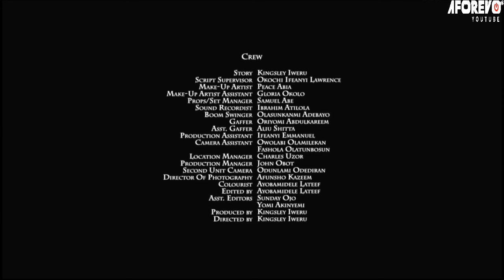Le secret d'une amitié réussie est la prière : Film Nigerian En Francais Complete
pour plus d'exclusivité et de classique

French The Search